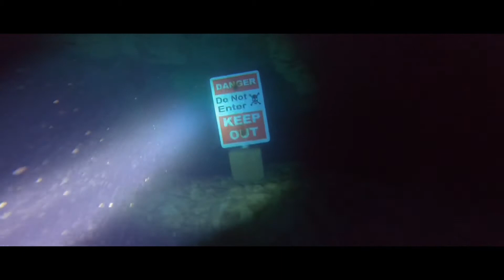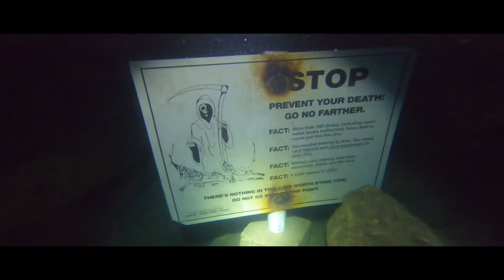Diving Devil’s Den Spring - Forbidden Caves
Follow SaltyLocs as we dive the crystal clear waters of Devil’s Den (located in Suwanee, FL) filled with curious swim throughs at every turn. This beautiful underground spring is neatly tucked inside a dry cave and has been home to many extinct animal fossils dating back to the Pleistocene Age. Water temperature is a cool 72 degrees year round. * (My apologies for the low lighting on this video. I grabbed my narrow beam flashlight instead of my wide beam flashlight” big mistake”